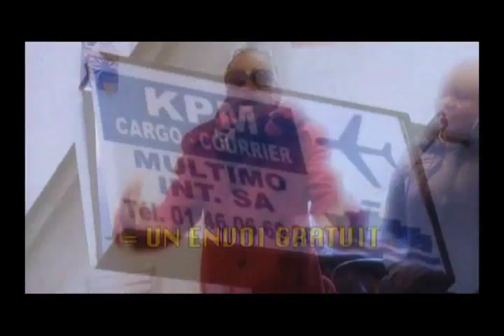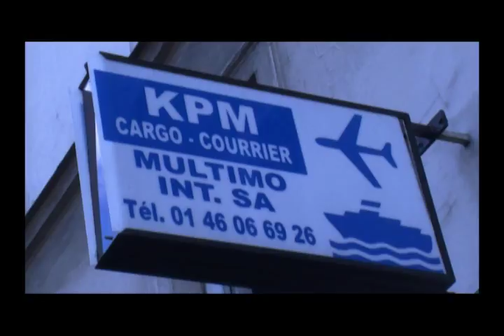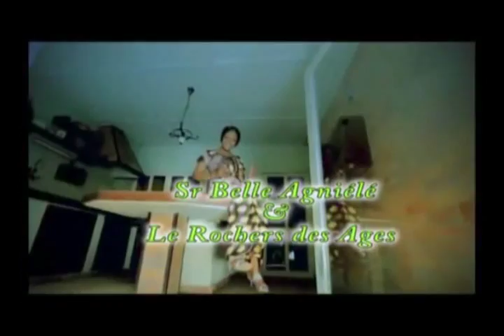Pasteur Athoms " Témoignage de son parcours musical "